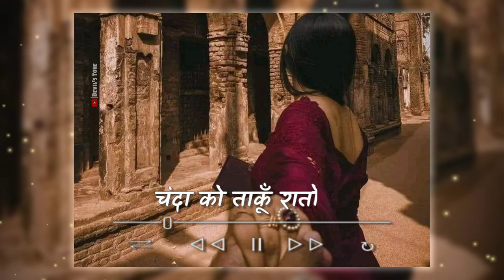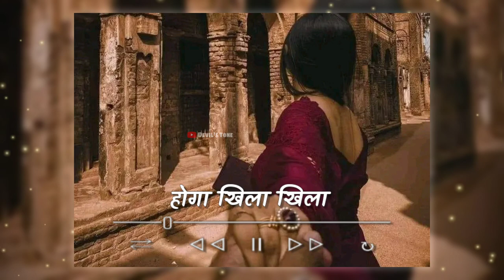Aaoge Jab Tum - Lyrics | Slowed & Reverb | Jab We Met | No Copyright Music | Devil's Tone